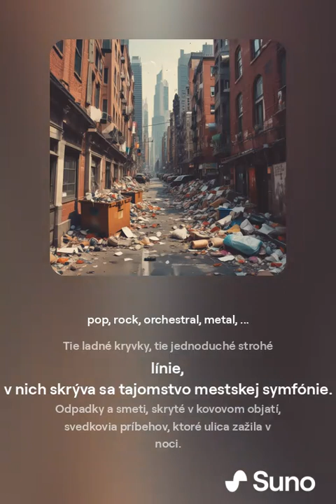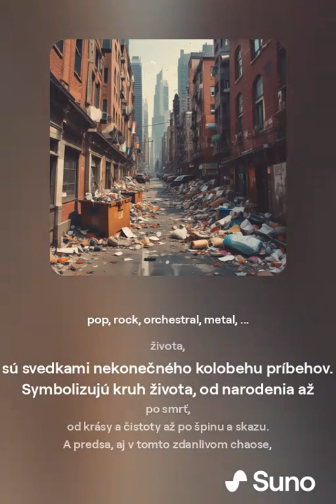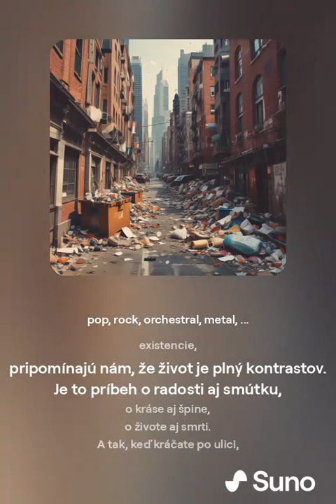Tie ladné kryvky 2024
Tie ladné kryvky, tie jednoduché strohé línie,
v nich skrýva sa tajomstvo mestskej symfónie.
Odpadky a smeti, skryté v kovovom objatí,
svedkovia príbehov, ktoré ulica zažila v noci.

V úsvite, keď slnko pomaly vstáva,
odkrývajú sa tajomstvá, ktoré noc skrývala.
Prázdne fľaše od piva, roztrhané papieriky,
zvyšky jedla, ohorky cigariet.

Každý kus odpadu má svoj príbeh,
o živote a smrti, o radosti a smútku.
O ľuďoch, ktorí kráčali po tejto ulici,
o ich myšlienkach a snoch, o ich túžbach a sklamaniach.

Pouličné koše, tiché strážcovia mestského života,
sú svedkami nekonečného kolobehu príbehov.
Symbolizujú kruh života, od narodenia až po smrť,
od krásy a čistoty až po špinu a skazu.

A predsa, aj v tomto zdanlivom chaose,
je skrytá istá krása.
Krása jednoduchosti a funkčnosti,
krása strohej elegancie a sily.

Pouličné koše, tiché monumenty ľudskej existencie,
pripomínajú nám, že život je plný kontrastov.
Je to príbeh o radosti aj smútku,
o kráse aj špine,
o živote aj smrti.

A tak, keď kráčate po ulici,
nezabudnite sa pozrieť na pouličné koše.
Nevidíte len odpad,
ale aj príbehy ľudského života.